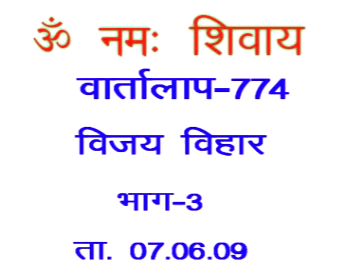Discussion 774B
Discussion 774B ...वार्तालाप 774B

Copyright :    AIVV